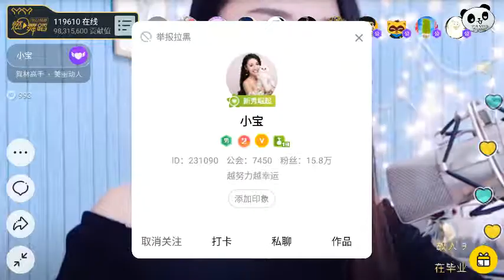Asian dancing 섹시한 댄스 Kpop 性感舞 美女 pretty models